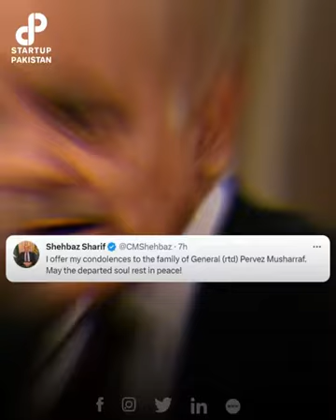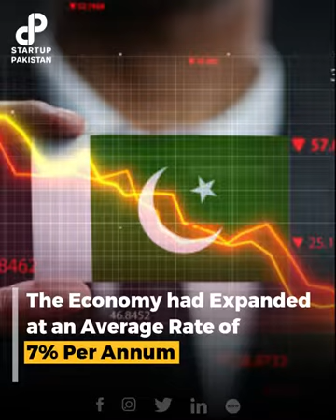Former President Pervaiz Musharraf Passes Away in Dubai